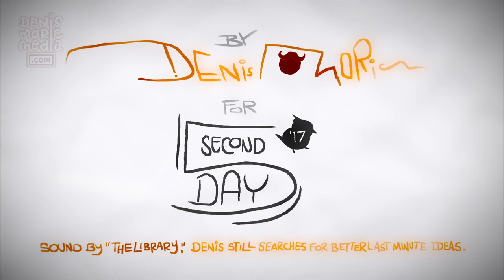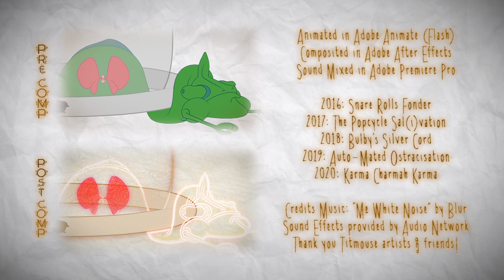5 Years of 5 Second Day Cartoons (2016-2020)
2016 - Snare Rolls Fonder
2017 - PopCycle Sal(i)vation
2018 - Bulby's Silver Cord
2019 - Automated Ostracization
2020 - Charmah Karma Charmah

All shorts, designs and animations copywrite of Denis Moric Media

"Titmouse 5 Second Day is an annual tradition that gives Titmouse animators the chance to bring to life whatever strange/beautiful/disturbing/funny ideas they've had as a short-format cartoon. The 5 Second Day screenings feature well over 100 original shorts created by Titmouse artists from its LA, New York and Vancouver studios every year"